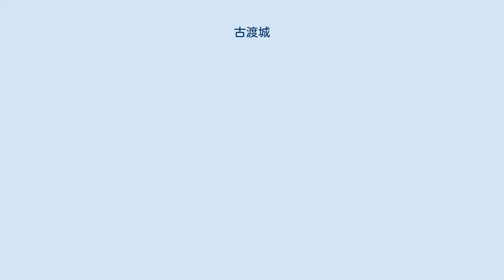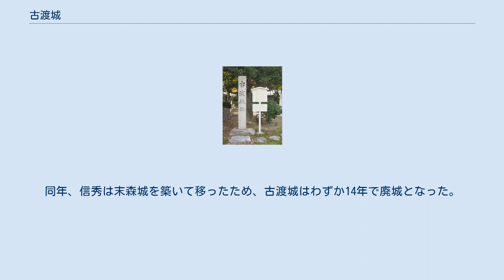古渡城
橘_(名古屋市)
古渡城跡碑がある真宗大谷派名古屋別院 古渡城（ふるわたりじょう）は、1534年（天文3年）に織田信秀により尾張国愛知郡、現・愛知県名古屋市中区に築城された日本の城。
平城。
1548年（天文17年）に廃城となった。
織田信長が元服した城として知られる。
 天文3年（1534年）、織田信秀が東南方に備えるために築城した城。
信秀は今川氏豊から奪った那古野城を、嫡男吉法師（織田信長）に譲り、この城を拠点とした。
 東西140メートル、南北100メートルの平城で、四方を二重の堀で囲まれていた。
天文15年（1546年）、信長は古渡城にて13歳で元服する。
天文17年（1548年）、美濃に侵攻した信秀の留守を狙い、清洲の守護代織田信友の家臣坂井大膳らが城下に攻め寄せ、この際に町は焼かれたが、落城はしなかった。
同年、信秀は末森城を築いて移ったため、古渡城はわずか14年で廃城となった。
遺構として、真宗大谷派名古屋別院敷地内にある古渡城跡碑と、古渡城の堀跡を利用した下茶屋公園（真宗大谷派名古屋別院に隣接）がある。
 愛知県名古屋市中区橘2-8 名古屋市営地下鉄名城線東別院駅下車 4番出口より徒歩5分